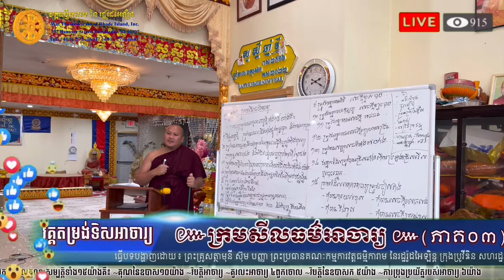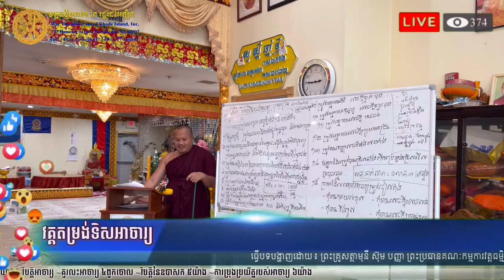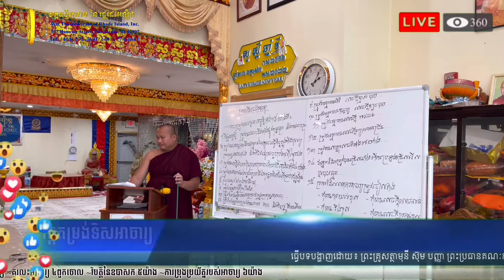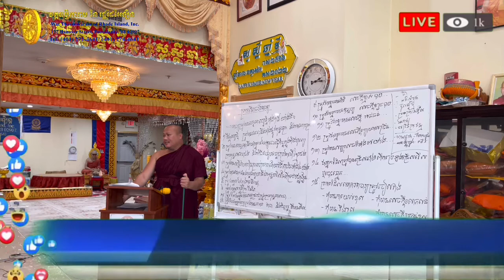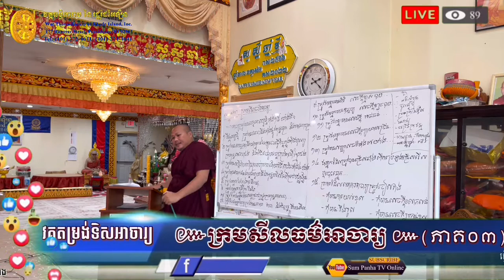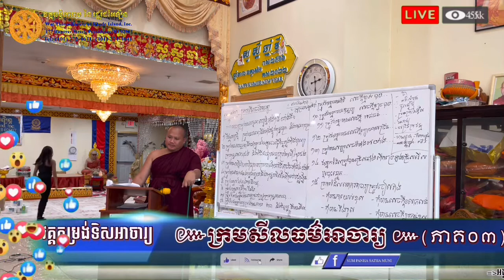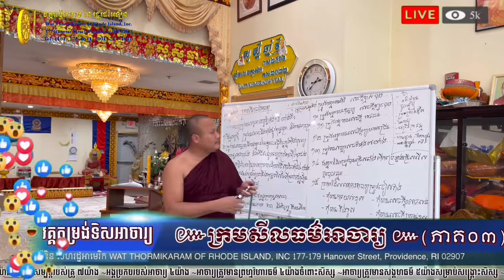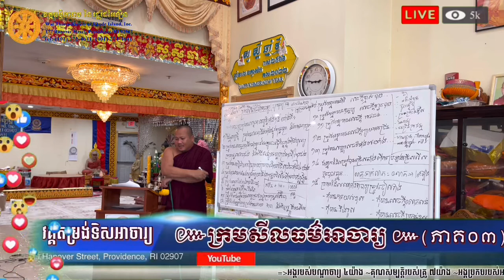part 12, The Morality Of Achar 03, The Orientation Courses Of Achar’s Leadership By Ven.SUM PANHA